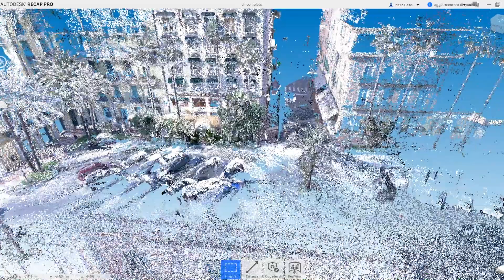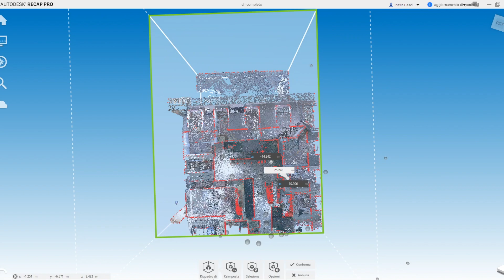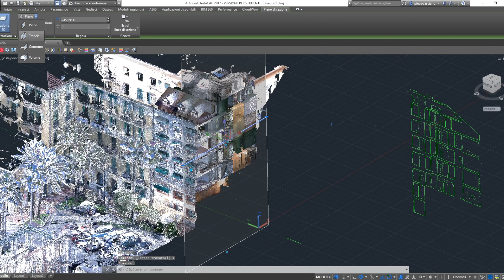Rilievo Hotel Leica BLK 360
Rilievo completo Hotel con Laser scanner LeicaBLK360. Sono state effettuate più di 200 scansioni e foto panoramiche. Il risultato in post elaborazione è stato sviluppato prima con RecapPro e successivamente su autocad.